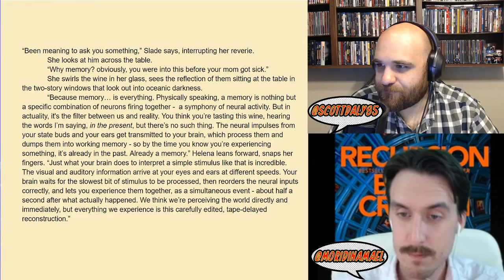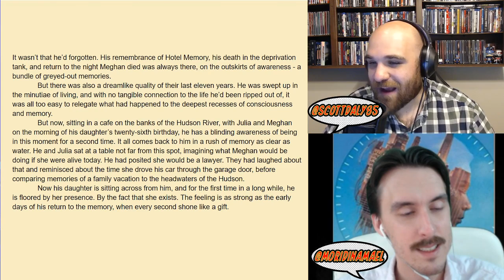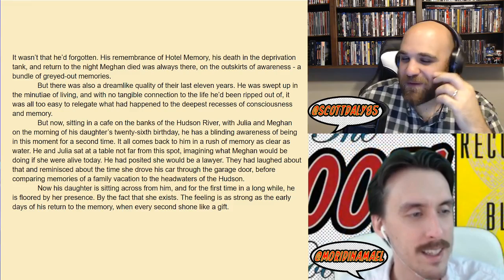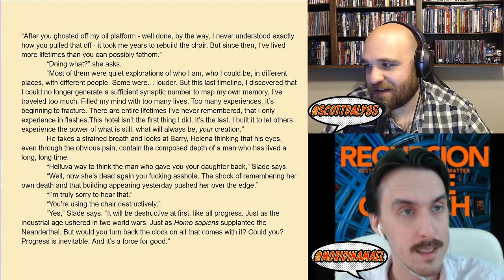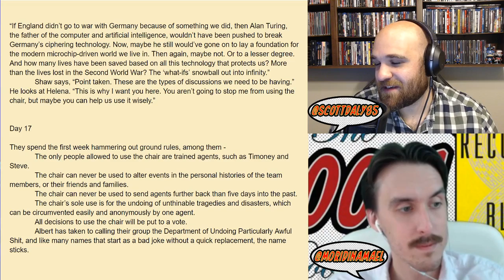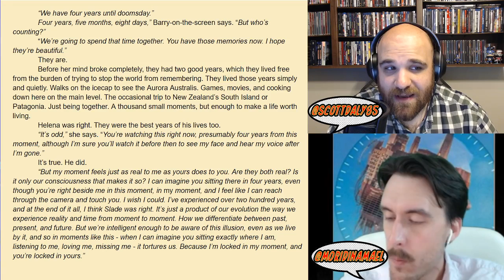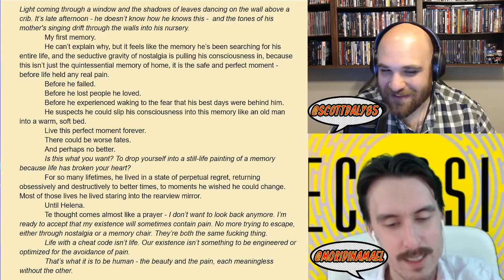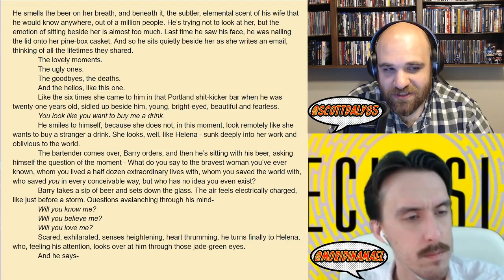RECURSION - Doof! Book Club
Come join our live discussion of Blake Crouch's 2019 science fiction novel!